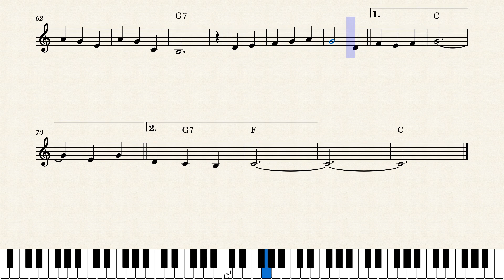ORAÇÃO PELA FAMILIA PARTITURA TECLADO INICIANTE Link para baixar a partitura na descrição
Se voce gostou do vídeo por gentileza se inscreva no canal, assim voce me ajuda e eu tenho mais incentivo para colocar mais videos com partituras, que com certeza alguma vai te interessar, ative o sininho para receber avisos de novas publicações e deixe o seu like e comentário.
If you liked the video, please subscribe to the channel, so you can help me and I have more incentive to put more videos with sheet music, which will definitely interest you, activate the bell to receive notifications of new publications and leave your like and comment.

Wenn dir das Video gefallen hat, abonniere bitte den Kanal, damit du mir helfen kannst und ich mehr Anreiz habe, weitere Videos mit Noten zu veröffentlichen, die dich definitiv interessieren werden, aktiviere die Glocke, um Benachrichtigungen über neue Veröffentlichungen zu erhalten und lass dein Like da und Kommentar.

Si te gustó el video, suscríbete al canal, así me puedes ayudar y tengo más incentivo para poner más videos con partitura, que definitivamente te interesarán, activa la campana para recibir notificaciones de nuevas publicaciones y deja tu me gusta y comentario.